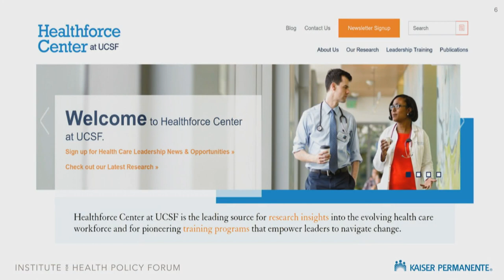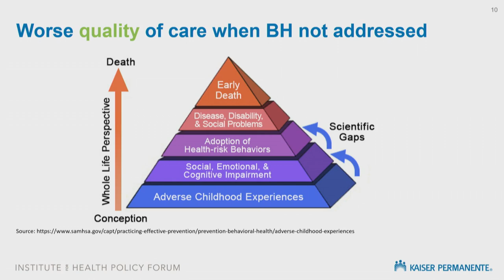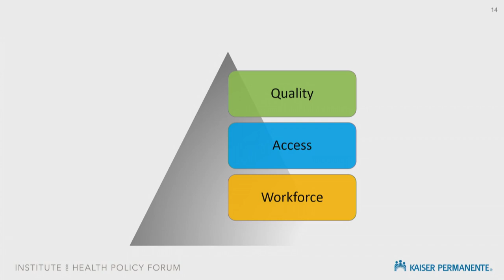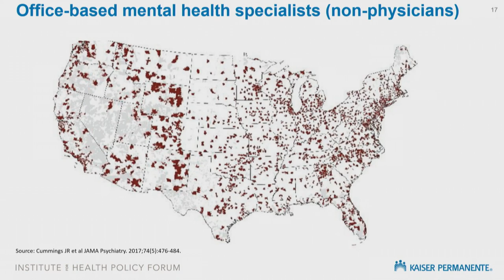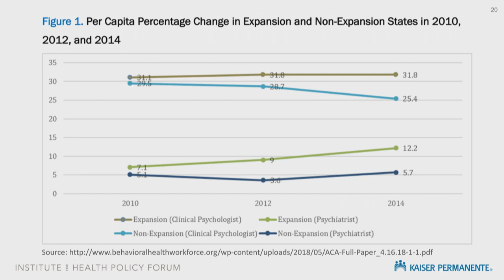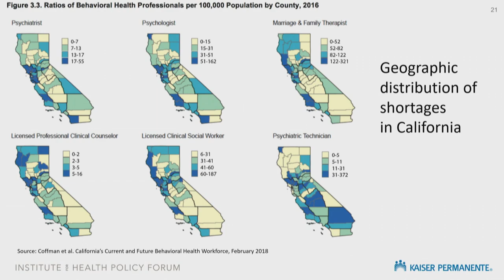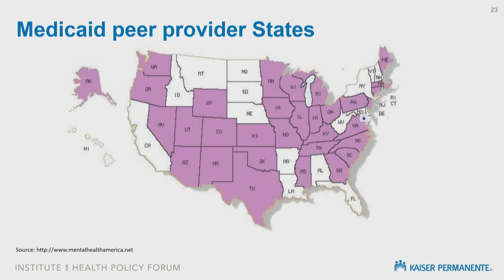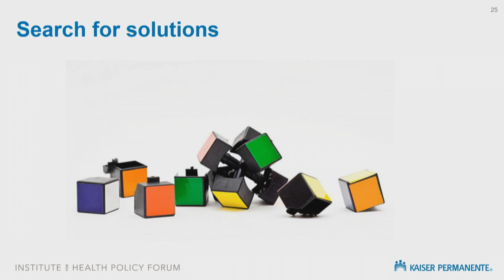Morning Keynote Address (Strengthening America’s Mental Health Workforce) | Kaiser Permanente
Institute for Health Policy Forum: Strengthening America's Mental Health Workforce

Sunita Mutha, MD
Director and Professor of Medicine, Healthforce Center